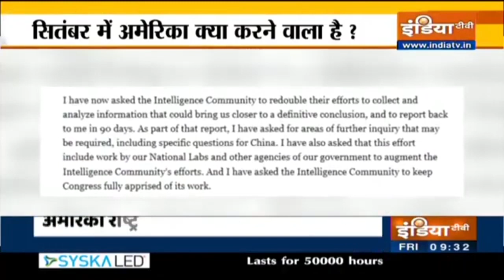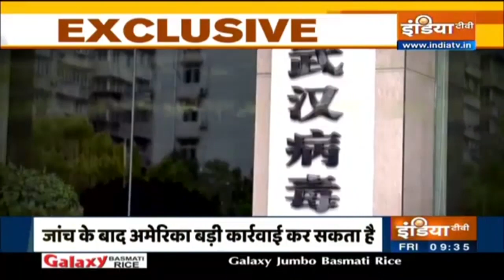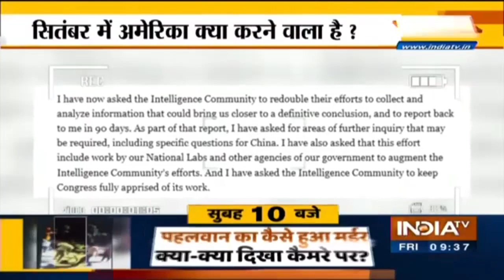चीन को बेनकाब करेगा अमेरिका? राष्ट्रपति Biden का आर्डर -90 दिन में तलाशें कहां से पनपा कोरोना वायरस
कोरोना वायरस की उत्पत्ति चीन से हुई या नहीं, इसका पता लगाने के लिए अमेरिका ने अपनी कोशिशें तेज कर दी हैं। अमेरिकी राष्ट्रपति जो बाइडन ने बुधवार को खुफिया एजेंसियों से कहा कि वह कोरोना वायरस की उत्पत्ति की जांच को लेकर प्रयास और तेज करें। बाइडन ने एजेंसियों को कहा है कि 90 दिन के भीतर वायरस की उत्पत्ति स्थल का पता करके रिपोर्ट दें। उन्होंने कहा कि कोरोना किसी संक्रमित पशु से संपर्क में आने से इंसानों में फैला या इसे किसी प्रयोगशाला में बनाया गया, इस सवाल पर किसी निष्कर्ष पर पहुंचने के लिए अभी पर्याप्त साक्ष्य नहीं हैं। राष्ट्रपति ने चीन से अपील की कि वह अंतरराष्ट्रीय जांच में सहयोग करे। उन्होंने अमेरिकी प्रयोगशालाओं को भी जांच में सहयोग करने को कहा।